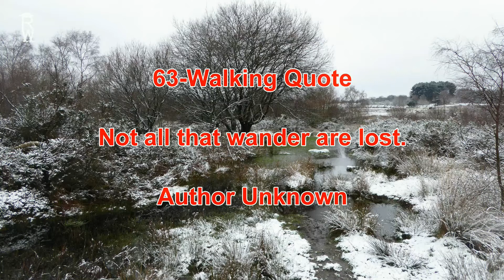63 - Walking Quotes, Hiking Quotes & Related Life Quotes - Author Unknown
Not all that wander are lost.

63 - Walking Quotes, Hiking Quotes & Related Life Quotes - Author Unknown